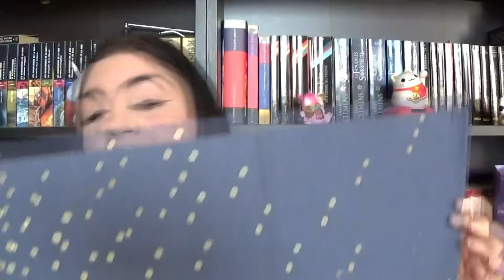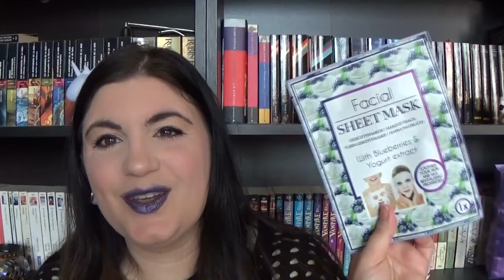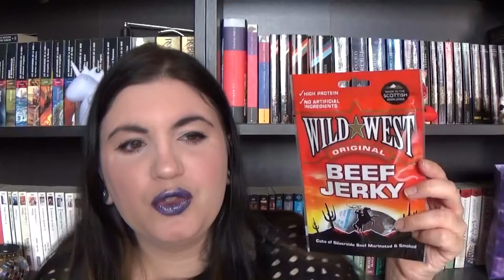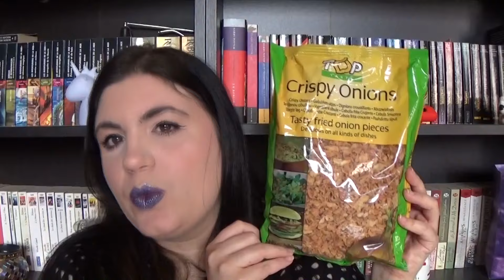Un tour chez Action et Zeeman !!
Par ici mes biches en sucre!
Pensez à passer la vidéo en HD!!!

Hello!
Et un tour chez Action, un!!
Comme je sais que vous aimez autant que moi voir toutes les pépites que l'on peut trouver chez eux ...

Lien de parrainage Igraal pour récupérer de l'argent sur vos achats en ligne